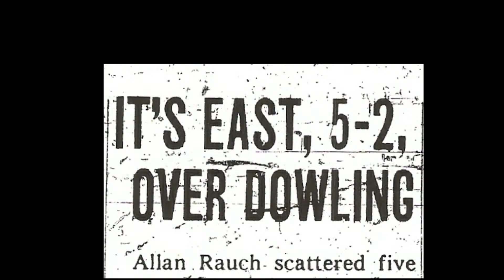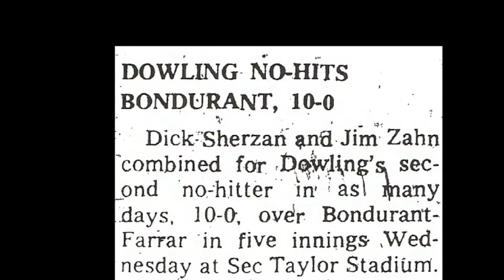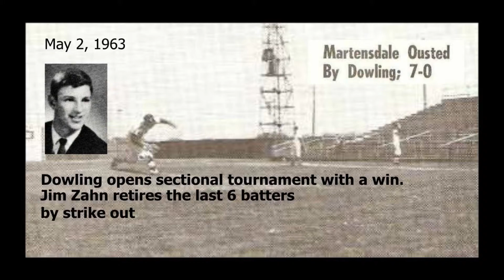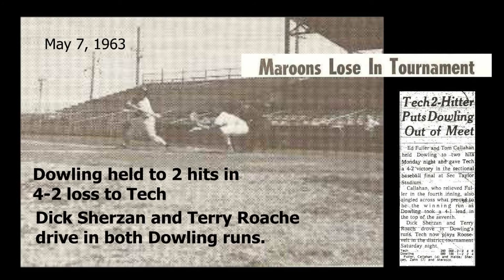V9R18 06 11 Baseball I02